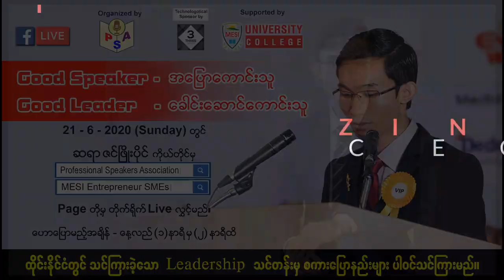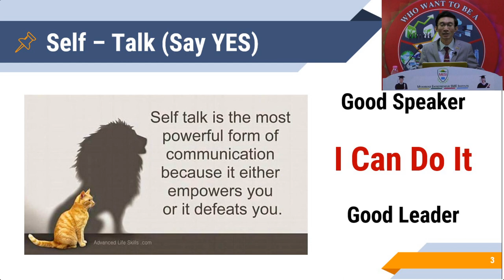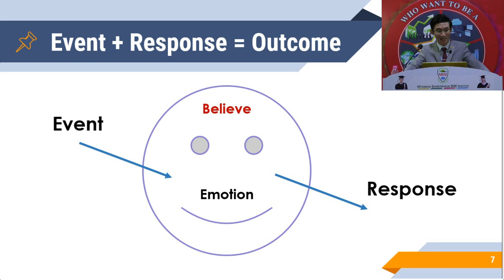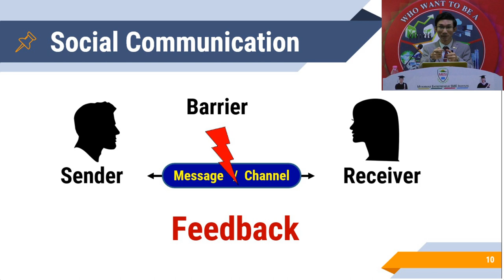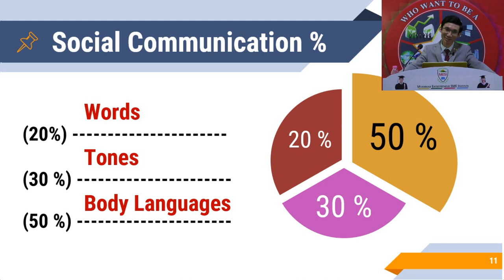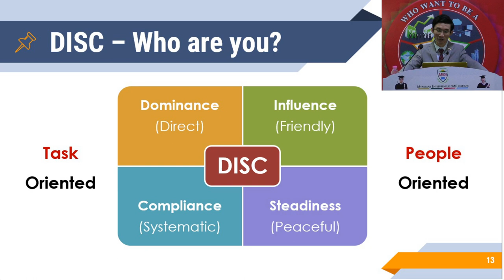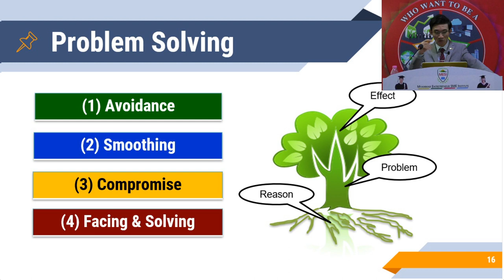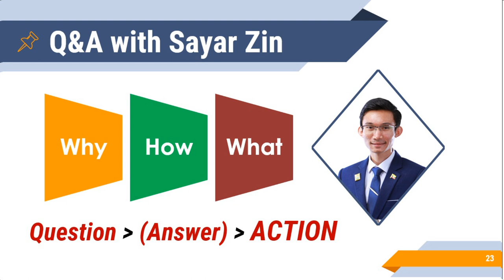Good Speaker (အပြောကောင်းသူ) Good Leader(ခေါင်းဆောင်ကောင်းသူ)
ဆရာဇင်ဖြိုးပိုင်ဟောပြောသော Good Speaker (အပြောကောင်းသူ) Good Leader(ခေါင်းဆောင်ကောင်းသူ)နှင့်ပတ်သက်ပြီး သိလိုသည်များမေးမြန်းလိုပါက Comment တွင်ရေးပေးပါရှင်☺️

ကျောင်းသူကျောင်းသားများအလုပ်အကိုင်ကောင်းတွေရရှိဖို့ အာမခံချက်ကောင်းတွေရရှိနိုင်မည့် လက်မှတ်များရယူထားလိုပါက လေ့လာရမည့် Playlist များကို စုစည်းဖေါ်ပြပေးထားပါတယ်..

Student Support ( ကျောင်းသားများအတွက် သင်တန်းလိုအပ်ချက် လမ်းညွှန်ချက်များ စုစည်းမှု ) စုံစမ်းမေးမြန်းလိုပါက 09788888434 ကို ဆက်သွယ်မေးမြန်းနိုင်ပါတယ်...

အလုပ်အကိုင်အခွင့်အလမ်းတွေ အတွက်မရှိမဖြစ်လိုအပ်တဲ့ အသိအမှတ်ပြုလက်မှတ် ရရှိထားလိုပါက MESI Online University မှ Certificate နှင့် Foundation Diploma လက်မှတ်များကို ရယူနိုင်မည့် အခွင့် အလမ်းများကို စီစဉ်ပေးထားပါတယ်ရှင်...

1 : MESI University College မှ အသိအမှတ်ပြု Certificate လက်မှတ်ရယူလိုပါက
Video ဟောပြောချက် ၂၀ ကြည့်ပါ
MCQ Exam ( ၂၀ ) ဖြေဆို ပြီးအောင်မြင်ပါက Certificate လက်မှတ်ရရှိမှာဖြစ်ပါတယ်...

2 : MESI University College မှ အသိအမှတ်ပြု Foundation Diploma လက်မှတ်
ရယူလိုပါက
Video ဟောပြောချက် ၃၀ ကြည့်ပါ
5M ( Assignment ) တစ်ခုရေးသားပြီး တင်ပြပါ..
MCQ Exam ( ၅၀ ) ဖြေဆို ပြီးအောင်မြင်ပါက Foundation Diploma လက်မှတ်ရရှိမှာဖြစ်ပါတယ်...

3 : MESI University College နှင့် UK မှ အသိအမှတ်ပြု UK Diploma လက်မှတ်
ရယူလိုပါက
Video ဟောပြောချက် ၅၀ ကြည့်ပါ
 Assignment 3  ခုရေးသားပြီး တင်ပြပါ..
MCQ Exam ( ၁၀၀ ) ဖြေဆို ပြီးအောင်မြင်ပါက UK Diploma  လက်မှတ်ရရှိမှာဖြစ်ပါတယ်...